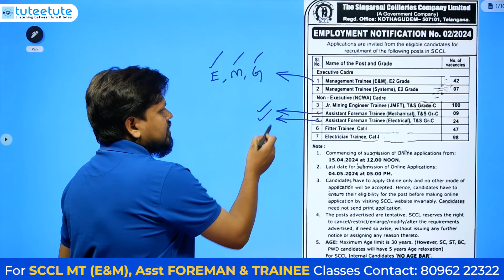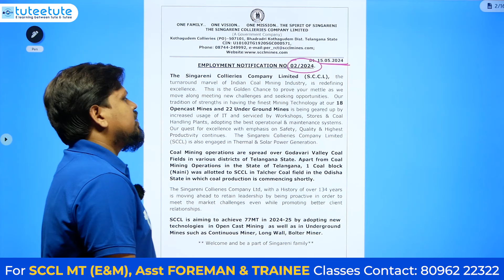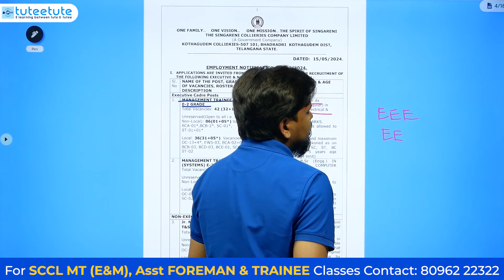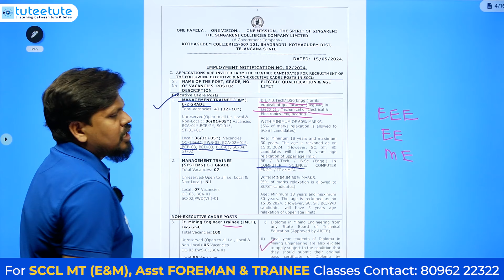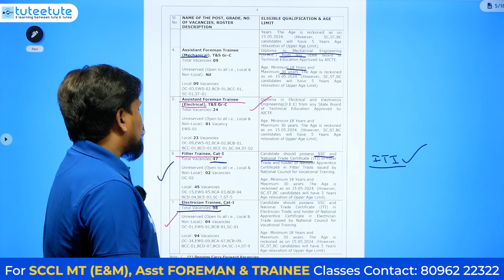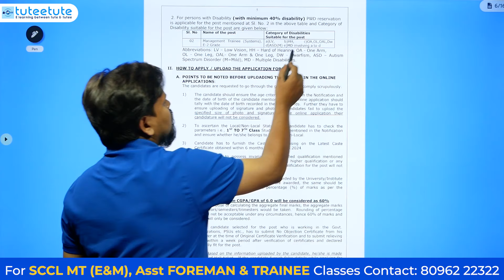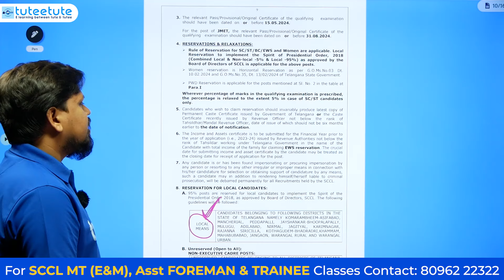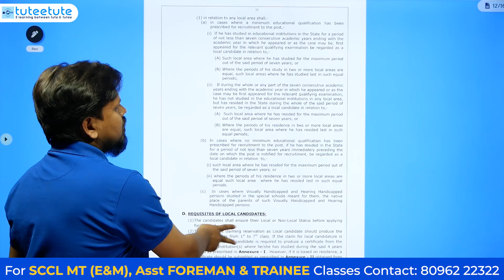సింగరేణి (SCCL) నోటిఫికేషన్-2024 | MT (E&M), Foreman, Fitter, Electrician | Complete Details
singareni jobs
singareni notification
singareni
government jobs